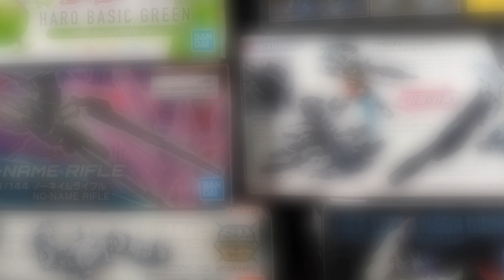HGUC Zaku II Revive Review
Today we're taking a look at the High Grade Universal Century Zaku II Revive Mass Production Type, the Iconic Zeonic Grunt unit of the OYW.

Intro 00:00
Articulation 01:45
Color Correction 03:45
Accessories 04:45
Scale 08:00
Final thoughts 08:10
Outro 08:43